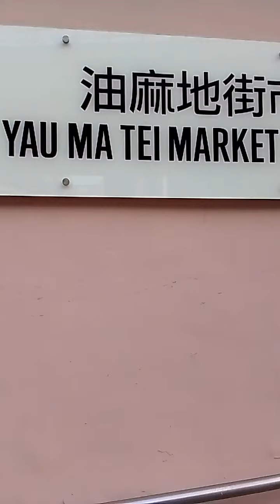YAUMATEI MARKET, reopen after 14days lockdown, late upload